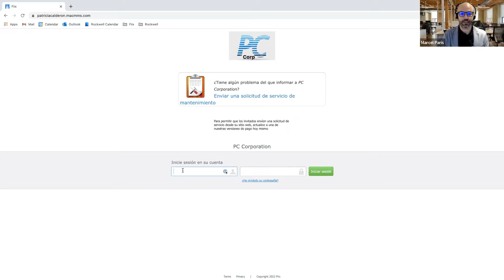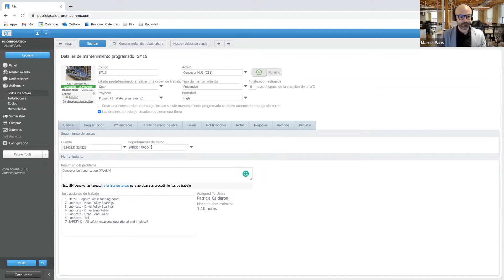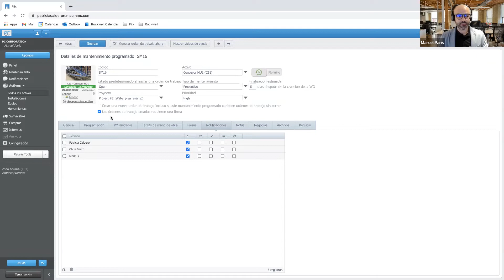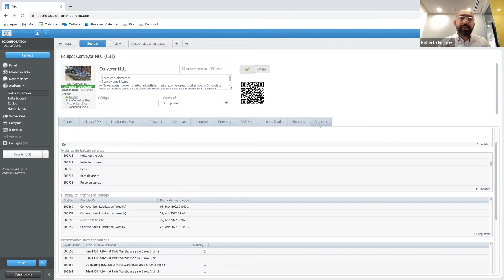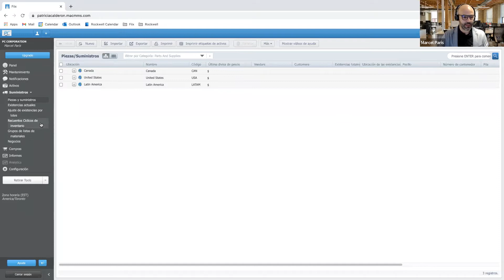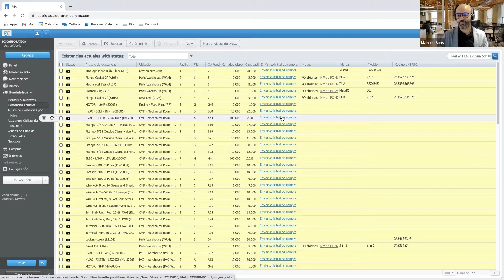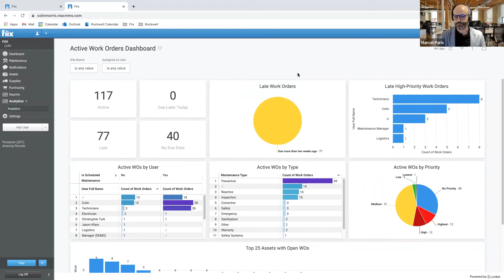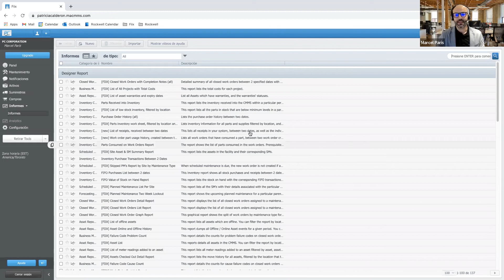7 maneras de de mejorar la gestión de inventario de mantenimiento FIIX by Rockwell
Nuestros expertos discutirán sobre los beneficios que se obtienen al implementar estas tecnologías, como lo son la movilidad y la automatización de nuestras órdenes de trabajo, el control de inventarios, la gestión de paros anticipados y los análisis predictivos para la toma de decisiones.